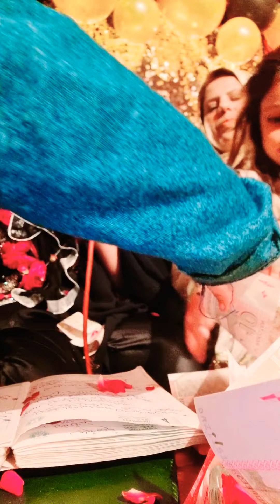Tu kuja Man kuja || Azam Waheed ||2022